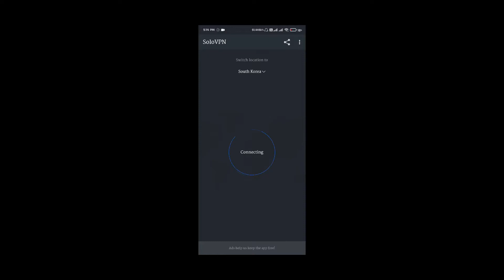Pubg Mobile Login Problem || Network error login failed please check your network settings pubg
Hi

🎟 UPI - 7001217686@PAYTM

About PUBG:

PLAYERUNKNOWN'S BATTLEGROUNDS is a Battle Royal Game with 8x8km Island with 100 Players with locating, Scavenger with their Own Weapons, Vehicles, and Supplies and Defeat Each other by Loot.